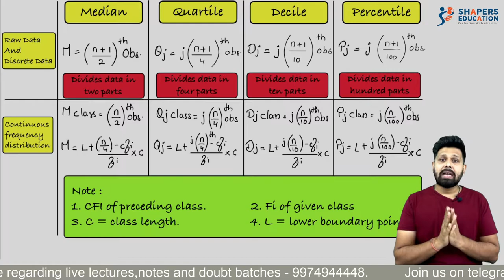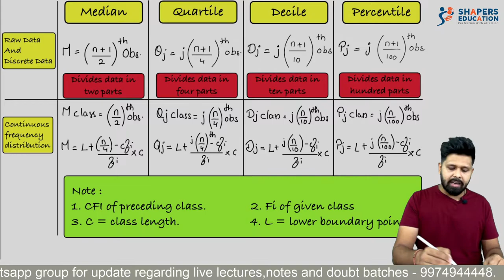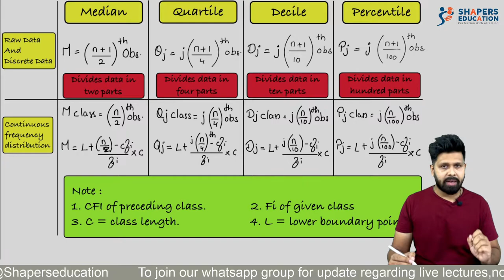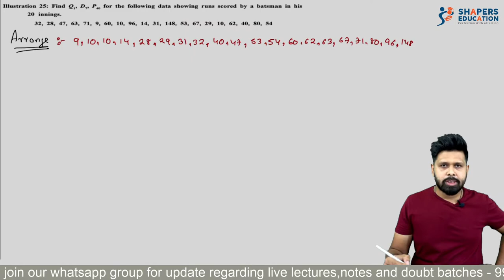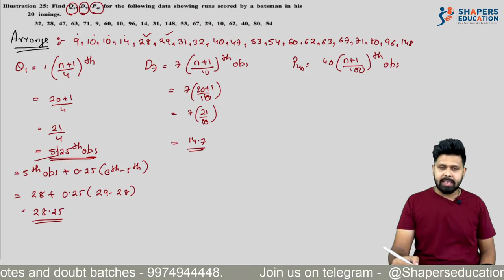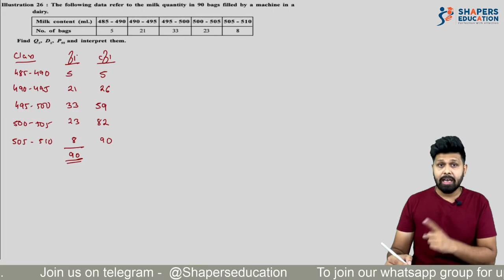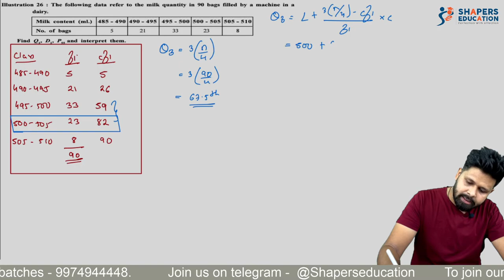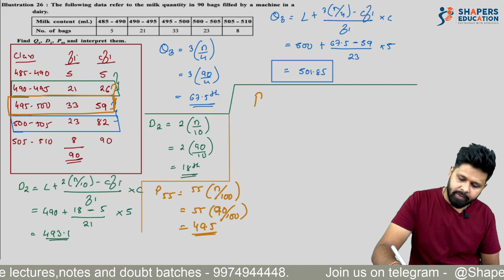Quartile , Decile & Percentile | Measure of Central tendency | 11th Gujarat Board | 11th GSEB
Hello students ,

In the above video we are good to learn three new topics of the chapter measure of central tendency. This video is second part of her last video. In this video we are going to learn about quartile, decile and percentile.￼

In the above video We have explained all the three concepts with the help of examples for the same. These three concepts are very easy as well as very important￼ For your exams. All the illustrations in the above video are taken from Gujarat board textbooks.

Measure of central tendency have three parts in the first part we have discussed mean in the second part we have discussed median in the final part will be about Mode.

So after you complete this video don’t forget to watch the final video about mode.